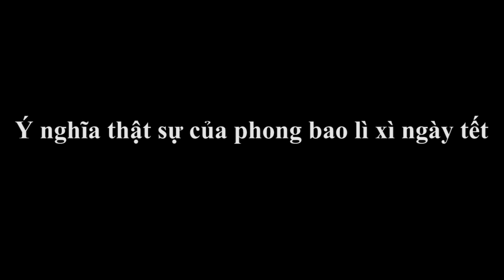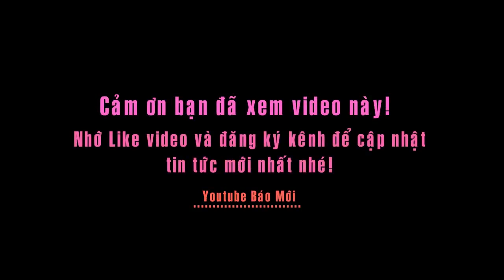ý nghĩa thật sự của phong bao lì xì ngày tết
Tin báo mới hôm nay: Ý nghĩa thật sự của phong bao lì xì ngày tết:
Như một tục lệ, trong mỗi dịp tết đến xuân về người ta thường chúc nhau những lời chúc tốt đẹp, kèm theo đó là là một phong bao lì xì đỏ với ý nghĩa mang may mắn và bình an cho người được nhận thể hiện một nét đẹp trong văn hóa người Việt.
Lì xì đầu năm một tục lệ đã có từ xa xưa, cũng không ai rõ là có từ bao giờ nhưng qua năm tháng nó vẫn được gìn giữ và lưu truyền cho đến ngày hôm nay. Hàng năm, mỗi khi chuẩn bị đón Xuân sang thì người người, nhà nhà lại nô nức chuẩn bị một ít tiền lẻ để đi mừng tuổi trong dịp Tết, trong ba ngày mồng 1, mồng 2 và mồng 3…